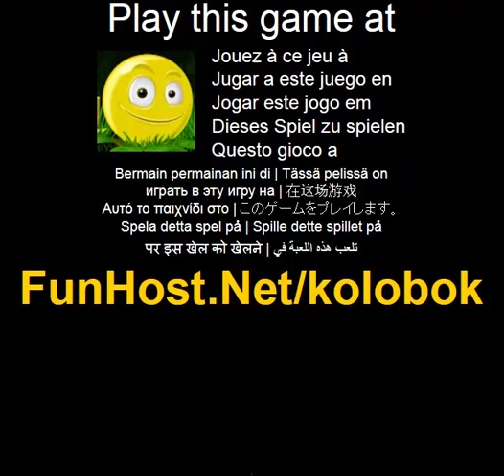Kolobok - videogioco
Kolobok caratteristiche 20 impegnativi livelli un rivoluzionario Platform in cui non puo saltare. Rotolo, volare, congelare e bruciare Kolobok per raggiungere l'uscita di ogni livello. Mangiare i funghi differenti per ottenere le abilita speciali. Godetevi le nuove meccaniche di gioco e completare tutti i livelli piu velocemente che puoi. Giocare utilizzando la freccia o i tasti WASD. Tasti freccia o WASD. Vedere istruzioni di gioco (azione, avventura, puzzle). Questo video gioco a Il gioco - www - Facebook - Twitter - YouTube